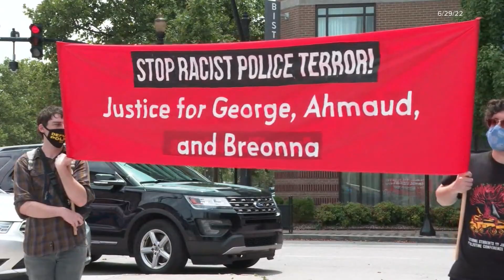Protestors charged with blocking Second Street Bridge in 2020 accept plea deal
As part of the plea deal, each protestor will need to complete 20 hours of community service.